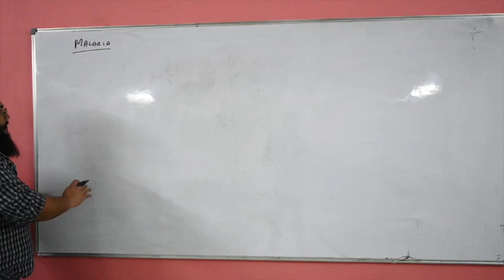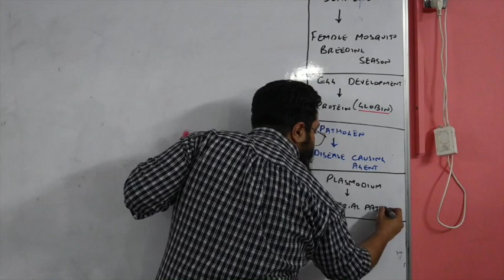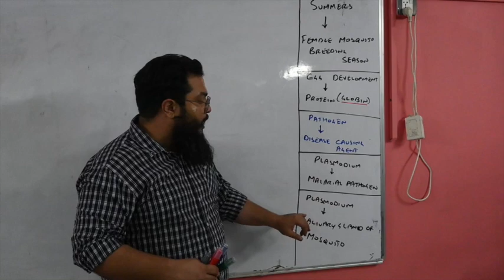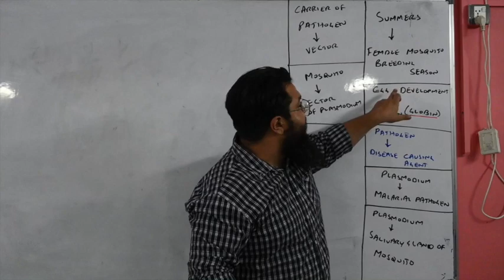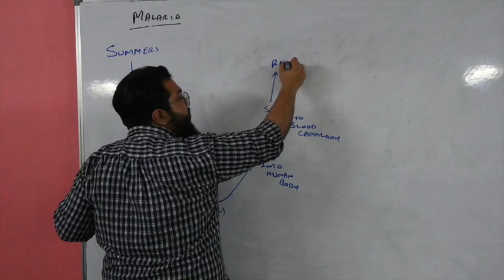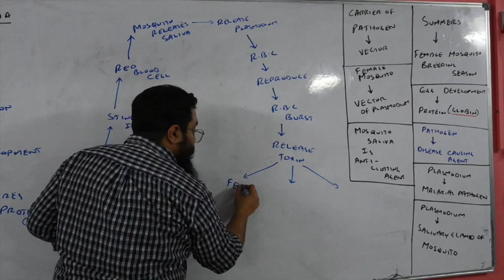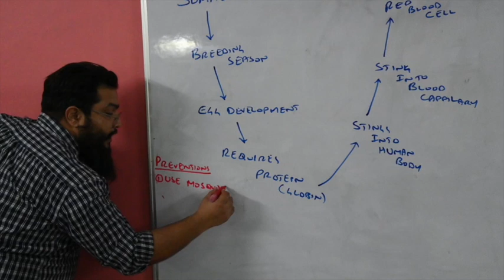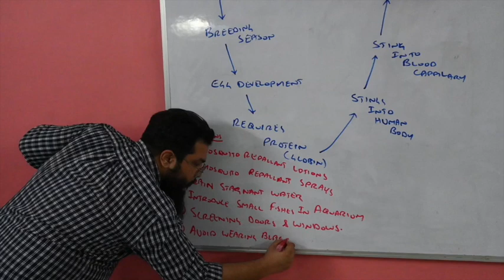O Level Biology-Malaria By Sir Umer Soni